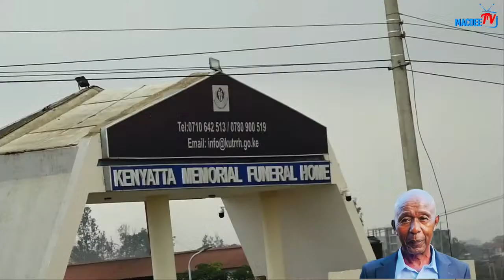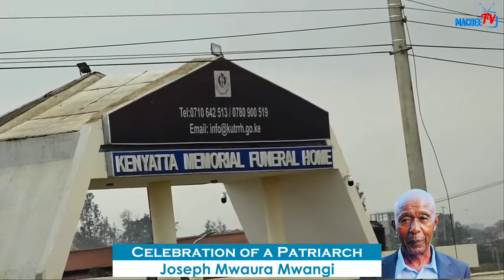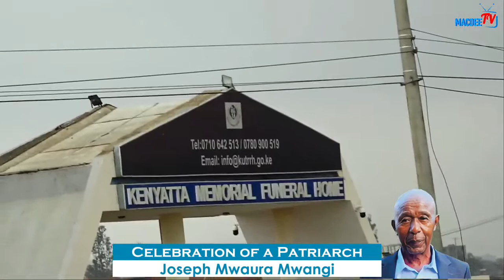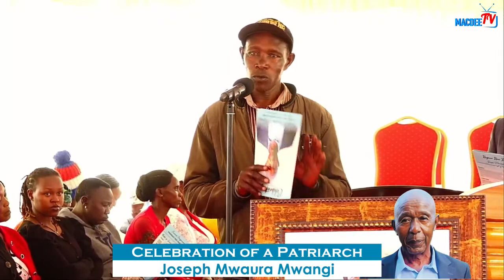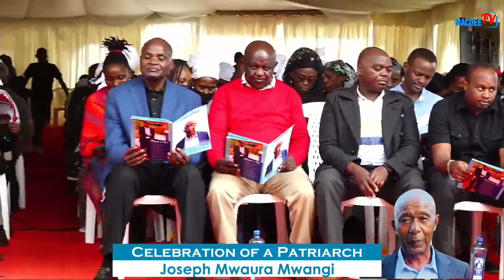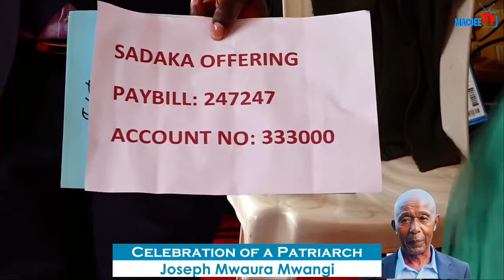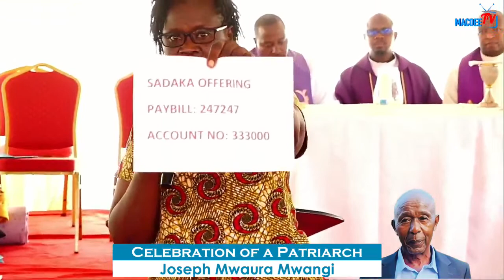Celebrating the Life of a Patriarch Joseph Mwaura Mwangi